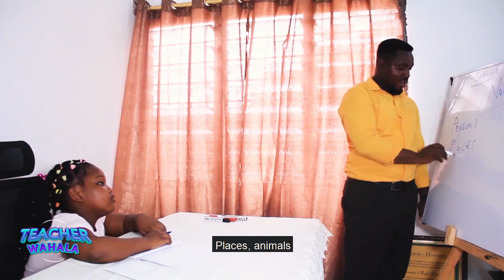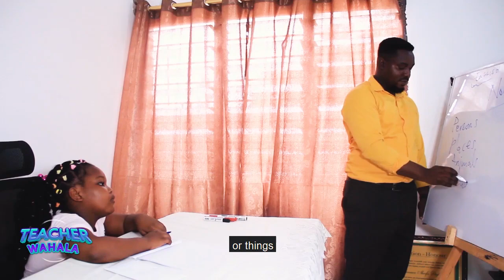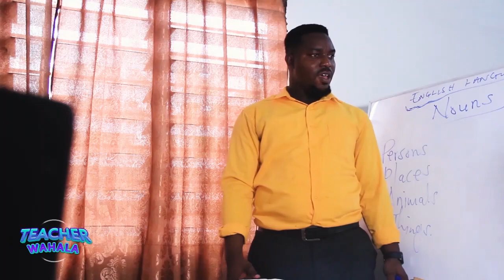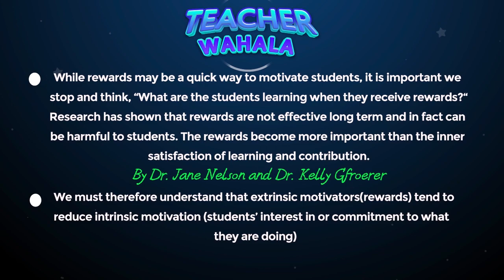TEACHER WAHALA E03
Highlighting the importance of preparation before every academic session